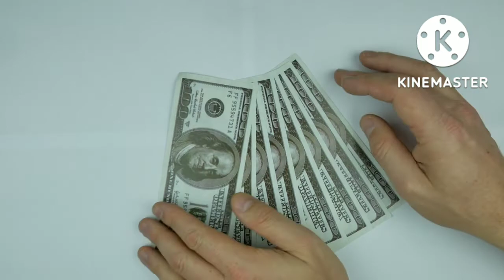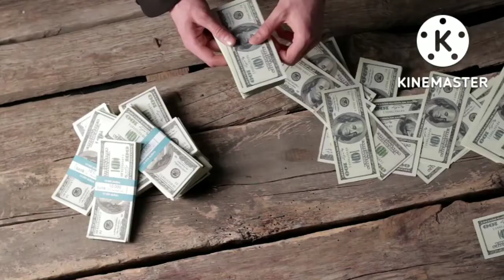8 JOGADORES MILIONÁRIOS que ACABARAM POBRES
Salve pessoal!

 Neste vídeo trago alguns jogadores de futebol que brilharam em grandes clubes e seleções, ganharam muito dinheiro no Futebol, e depois perderam absolutamente tudo...
São jogadores como, Marcelinho Paraíba, George Best do Manchester United, Garrincha do Botafogo, Cabañas do América do México, Flávio Donizete, Muller do São Paulo...
Eles já foram milionários, jogaram em grandes times, como o São Paulo, Corinthians, Barcelona, Real Madrid e até seleção brasileira.
Porém por causa da vida sem limites e gastos exagerados perderam absolutamente toda fortuna!
Entre eles estão o grande Garrincha, Perivaldo Dantas Régis Pitbull entre outros!

Eu sou o Neto e você está no Tradições FC, seu canal de futebol!

Se quiser apoiar a melhora do canal pode enviar um pix de qualquer valor